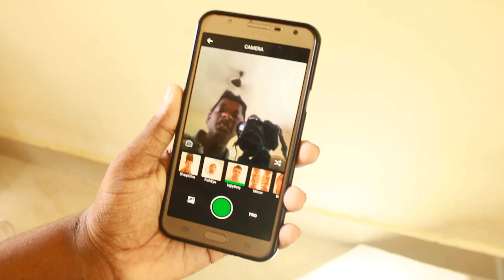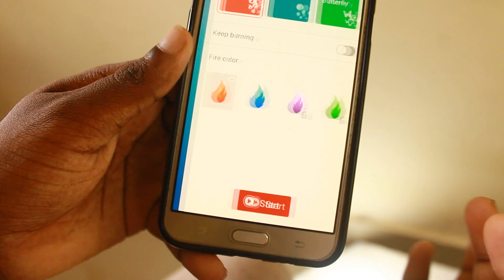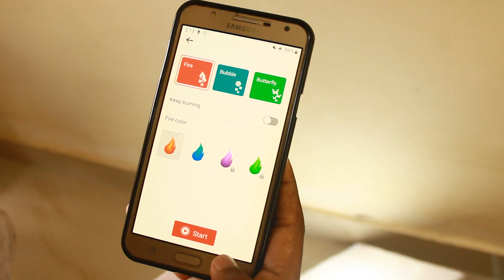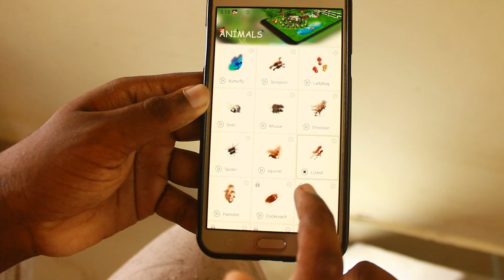Top 4 Funny Applications 🔥🔥🔥You Must Try|🤩ഇത് പൊളിക്കും ഉടായിപ്പ് Applications🤩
All images, videos, music used in this video belongs
rights of the same. This channel does not promote
or encourage any illegal activity and all content
provided in this channel is for EDUCATIONAL
purpose of criticism, commentary, news reporting
and teaching.